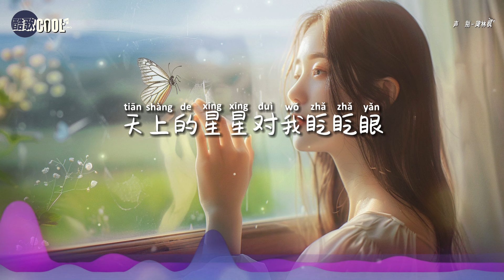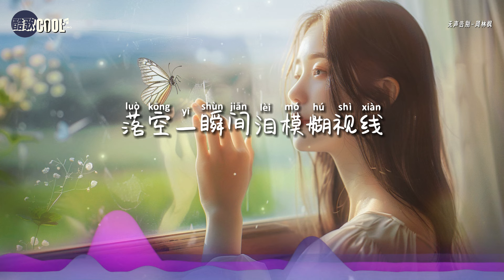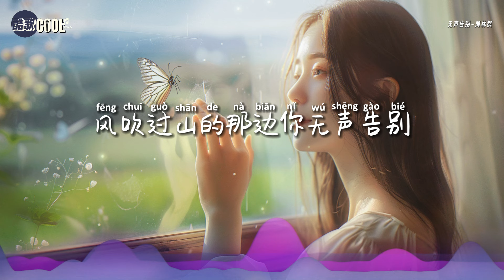周林枫 - 无声告别「风吹过山的那边你无声告别 能否再回头看看我哭红的眼」【🎧AI高质音乐 / 拼音歌词 Lyrics】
『风吹过山的那边你无声告别  能否再回头看看我哭红的眼
   盛夏的季节怎会突然掉落叶  是不是你从远方
   传来对我的思念』

❤ 在每一个孤独的夜晚，
    希望这首歌能陪伴你度过那些难熬的时光❤

❖歌詞在下面❖

无声告别 - 周林枫
作词：周林枫
作曲：周林枫/曲多美
演唱：周林枫
吉他：赵翔
编曲/混音：何文宇
和声编写/和声/人声编辑：谌宥
独白：周林枫
统筹：周林枫
制作统筹：谌宥/翊学长/何文宇
艺人经纪：韦耀
宣发策划：陈洪婷/畅戈/曾海平
制作人：周林枫
监制：熊磊/王腾飞
发行人：韦琪
发行公司：万象星云

天上的星星对我眨眨眼
想念的人只在我梦里面
起风了是不是你给的拥抱
泪不知不觉让我红了眼
那蝴蝶落在我的窗前
我伸手触碰它却飞远
落空一瞬间泪模糊视线
快忘了你的脸
我怎么熬过失去你的夜
风吹过山的那边你无声告别
能否再回头看看我哭红的眼
盛夏的季节怎会突然掉落叶
是不是你从远方
传来对我的思念
快忘了你的脸
是不是你从远方
传来对我的思念
是不是你从远方
传来对我的思念